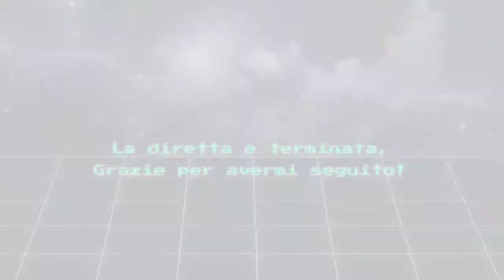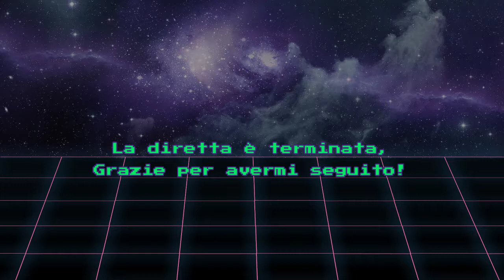Brawlhalla + Stream test di Fortnite Batte Royale 0311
Anche stasera c'abbiamo i pugni nelle mani!!

E visto che abbiamo finio presto, ho fatto un minitest di streaming di fortnite. Funziona.

Ah si abbiamo pure da dire la nostra sulla Blizzcon.